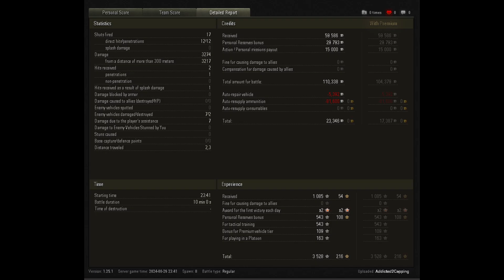Platoon for Tour of Duty Ft. CC Quinnetic - World of Tanks - Not a Unicum Edition. EP. 56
Teamwork is worth 1000 shells. Random Platoons with Clan Mates and WoT EU CC Quinnetic